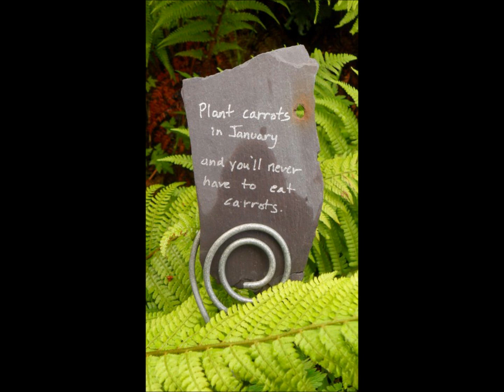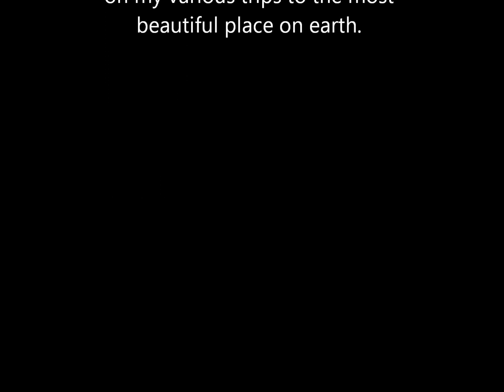Scot & Irish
Music and lyrics by Laura Allen. Guitar and vocals by Laura Allen. Jack Lynch: Bodhran. Faoilean Ní Mhurichean : Mandolin. Colum Courtney : Accordian
Bryan Courtney, Mandy Gorman, Aisling Mc Mahon, Sínéad Ní Liléis, John Woodside, Steven Carberry and Cillian Ward, crowd vocals. Recorded in Maynooth, Ireland, at Media Fortress. Engineered by Bryan Courtney.